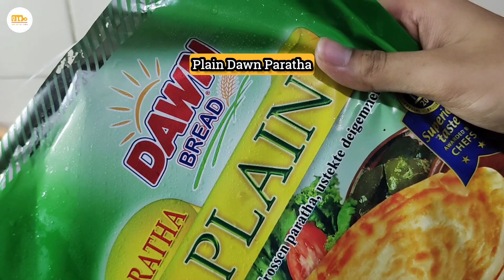Chicken Mayo Chatni Roll | MIRCHI 360 Chatni Recipe | BBQ Tikka Paratha Roll | Shaikh's Kitchen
Roll into flavor with our delicious Chicken Mayo Chatni Roll! Packed with marinated chicken, fresh veggies, and zesty chatni, it's the perfect meal for any time of day. Try it today and satisfy your cravings